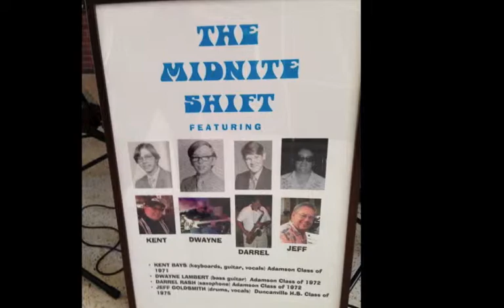W.H. ADAMSON ALLYEAR REUNION 2014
Midnight Shift featuring Kent B.  Dwayne L. Darrel R. & Jeff G.
All Adamson alumni except for Jeff who attended Duncanville HS.